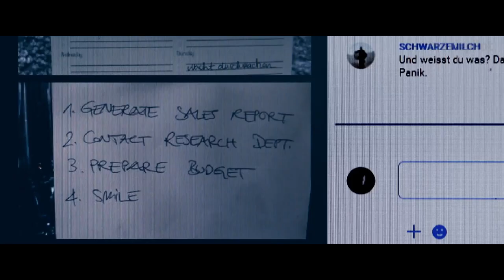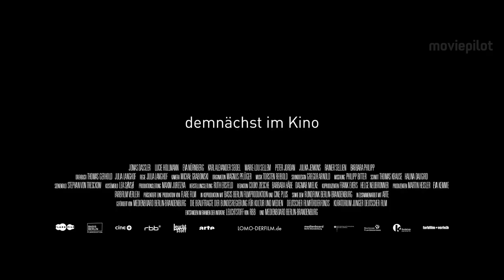LOMO Trailer German Deutsch (2017)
Lomo The Language of Many Others Trailer German Deutsch (Deutschland 2017)

In dem Coming-of-Age-Drama Lomo: The Language of Many Others bekommt ein Teenager die negativen Seiten von Social Media zu spüren.

Handlung von Lomo: The Language of Many Others
Der 17-jährige Karl ist in der neuen, digitalen Welt aufgewachsen. Er schreibt einen Blog und startet ein Experiment. Seine Follower sollen entscheiden, welche Entscheidungen er für sein Leben treffen soll. Anfangs scheint dies zu funktionieren, aber nach und nach wird Karls Leben zu einem einzigen Desaster. Eine Katastrophe bahnt sich an.